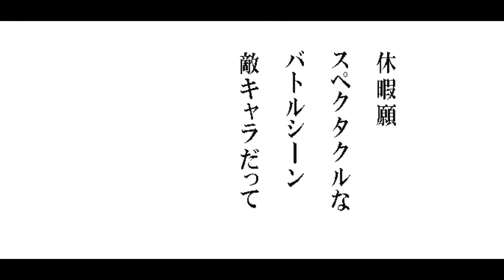【にゃんこ大戦争】絶・ローリングデッド「絶撃の業渦 超極ムズ」。無課金・技なし・低レベル。ノーアイテムで打倒アンデッドサイクロン。にゃんこそばＧＥＴ！！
見てくれてありがとう。ユーザーランク6300。旧少女（昔は少女だった）による、まったり実況。運とテルマエ（グランドン）のおかげで、勝てました。チャンネルの個性を出そうと、戦いにちなんだ短歌を詠んでいます。

【目次】
00:00　オープニング（短歌）
00:18　今回のキャラクター編成
00:53　「絶撃の業渦 超極ムズ」へ。いざ出陣！
04:26　チアにゃんこ→ネコウエイトレス→にゃんこそば
05:07　エンディング

☆OP・EPのBGM＝おばティ。作

☆X（Twitter）・・・たまに呟くようになりました。
（ダイレクトメッセージへは、ご返事しておりません）